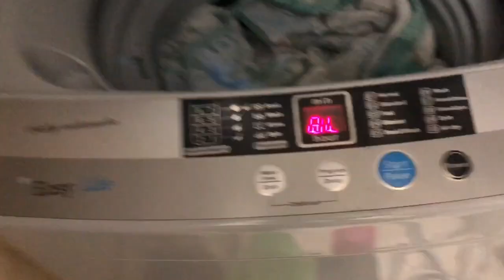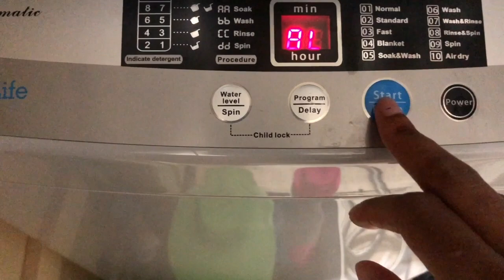CLEANING MOTIVATION // SPEED CLEAN WITH ME!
Today’s Videos : A Day In The Life | Speed Clean With Me!! 🧼

🌹I N S T A G R A M - KaySlaysIt.